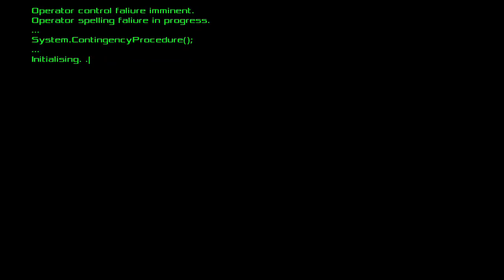A Pixel Story Xbox One Gameplay Preview With Deus Legend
Live footage from our Twitch channel.

Visit the XBLN website XboxLiveNetwork.com also check out Deus Legend's live streams at Twitch.tv/DeusLegend also follow us on Twitter @XboxLiveNetwork for our latest news/updates and also sub to our YouTube channel to get all the latest Xbox game videos!